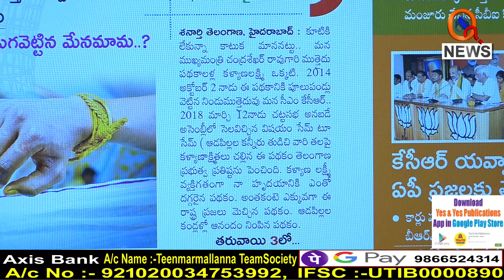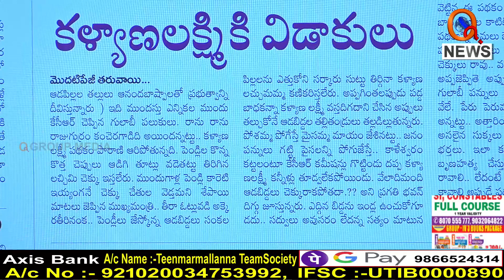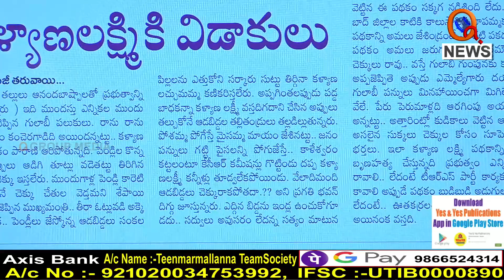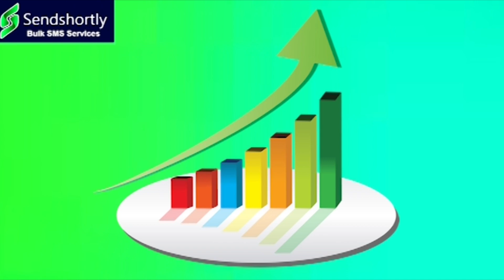పత్తాకులేని మేనమామ పథకం I Shanarthi Telangana e-paper